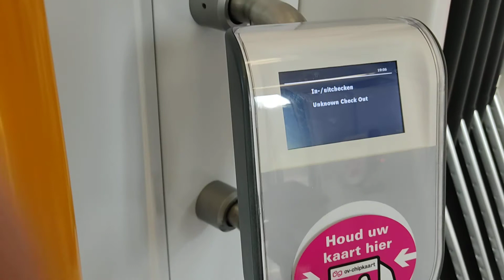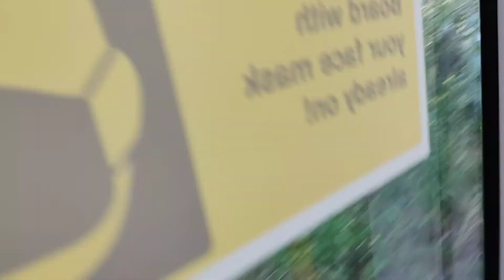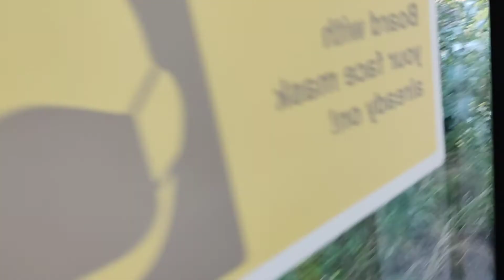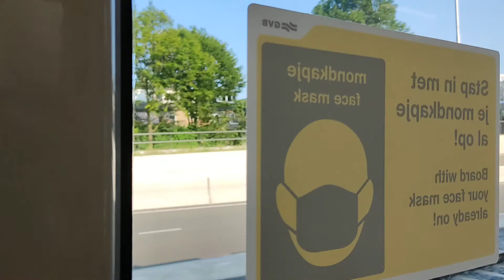The Netherlands. Amstelveen. Tram 25 Ride From Oranjebaan To Sportlaan.